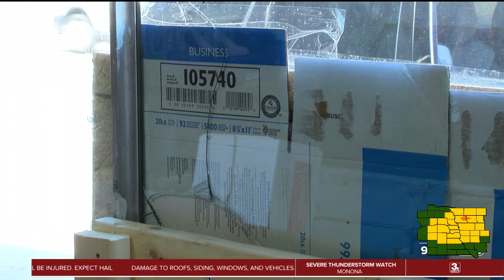Man throws rock through window at Society of St. Vincent de Paul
3 News Now obtained surveillance footage from just after 6 a.m. on Tuesday, showing a man walking west on Leavenworth Street who then threw a rock at the window. Glass was shattered over the store floor.